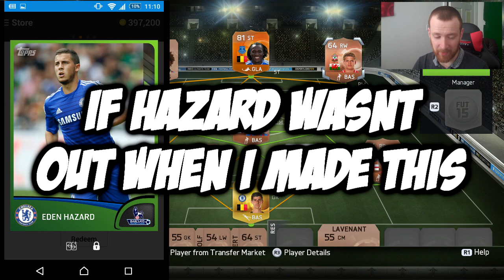PACKS TO GLORY - HAZARD ON THE LINE !! - FIFA 15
Very Cheap Coins Use DRG for a discount

Content You Can See On The Channel
FIFA 15 Road To Glory
FIFA 15 Funny Squad Builders

Welcome to derekrantsgaming where i play an old man character that is pretty much a grumpy moaning git, i play FIFA 15 and try to be as original as i can, my russian roulette and deal or no deal pack openings have been a real hit since i started them and thats all down the the amazing support from you guys, the best subscribers in the world, the drgarmy , i just hope we can keep growing together so i can keep bringing more content for you all, thank you all for watching